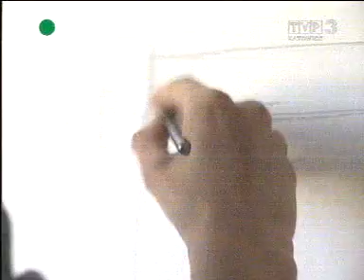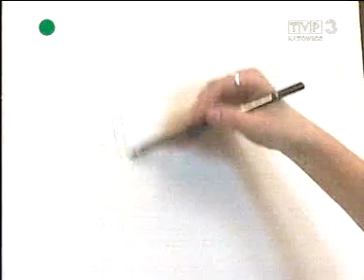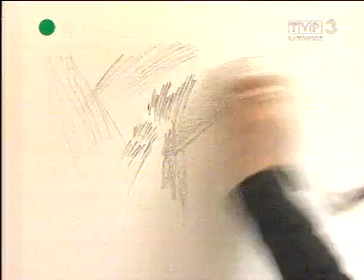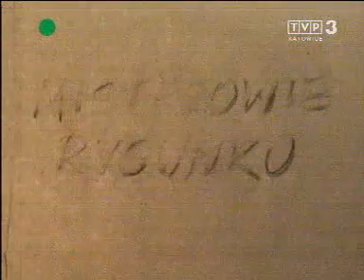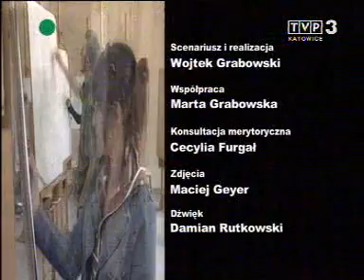Atelier - lekcja rysunku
Atelier - lekcja rysunku. Odcinek 1